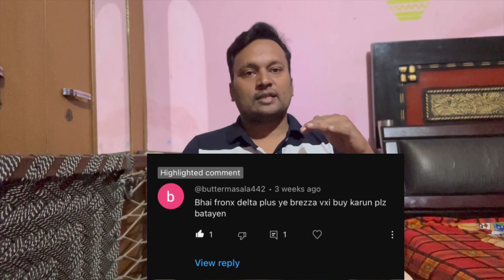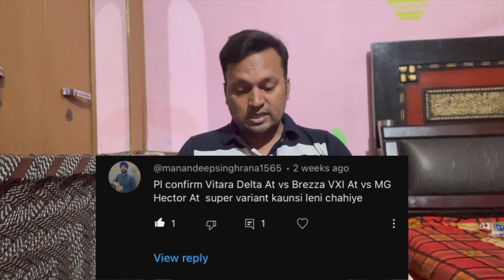New Maruti Jimny Over Price || Jimny Booking Cancel || Perfect 5 & 7 Seater